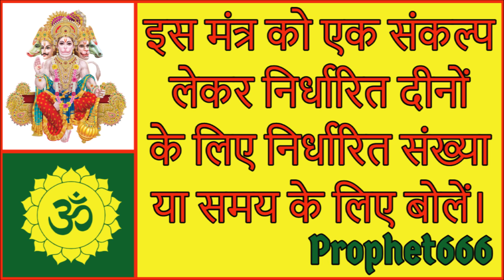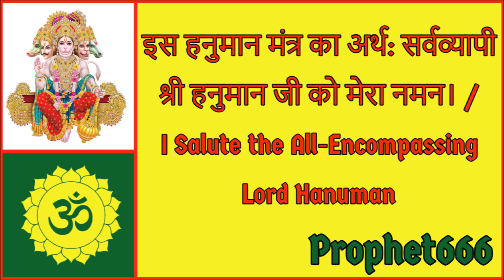लाख कोशिश के बाद भी इज्जत और सफलता नहीं मिल रही है तो इस 3 शब्दों के हनुमान मंत्र को बोलें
लाख कोशिश के बाद भी इज्जत और सफलता नहीं मिल रही है तो इस 3 शब्दों के हनुमान मंत्र को बोलें। यह शक्तिशाली हनुमान मंत्र भक्त को किसी भी काम-कार्य-मकसद में यश और सफलता देता है और उसे मान-सम्मान, लोकप्रियता, इज्जत, धन-दौलत, मकान देता है।

यह मंत्र श्री हनुमान सहस्त्रनामावली / Shri Hanuman Sahasranamaavali मे वर्णित नाम व्यापक: – सर्वव्यापी  पर आधारित है।

Powerful Hanuman Mantra for success, name, fame, popularity, money and wealth.